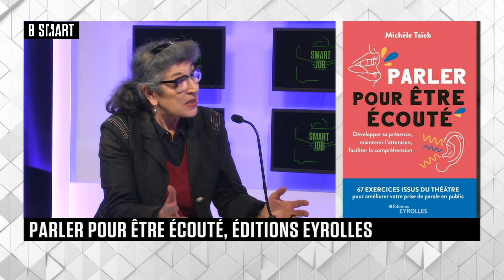SMART JOB - Tips du jeudi 13 avril 2023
Jeudi 13 avril 2023, SMART JOB reçoit Michèle Taïeb (Auteure, dramaturge, comédienne et formatrice)